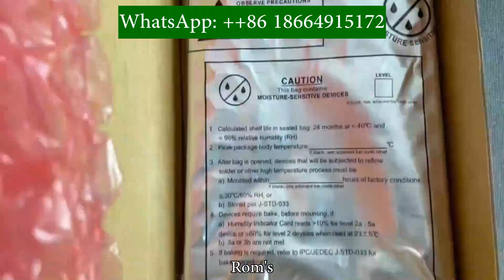Original chip PMIC VN7040AJTR VN7040AJ VN7040 SOT-223 Power management chips Bom Service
Original chip PMIC VN7040AJTR VN7040AJ VN7040 SOT-223 Power management chips Bom Service Rom's, inline chip pricing, recommended by everyone, Gaisi Electronics, priced at $21, sold this month. 18317, inline chip, mainly used in fields such as education, photography, Internet of Things, security, etc. Welcome to consult and obtain accurate quotes# Rom chip # Rom inline chip # Rom inline chip pricing